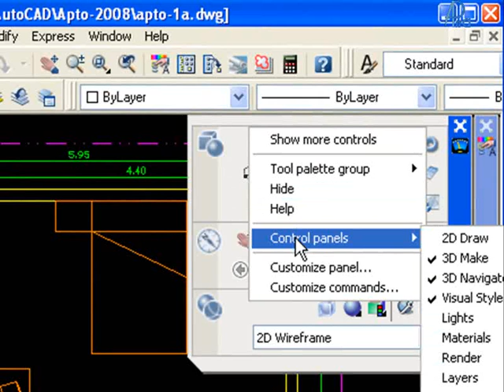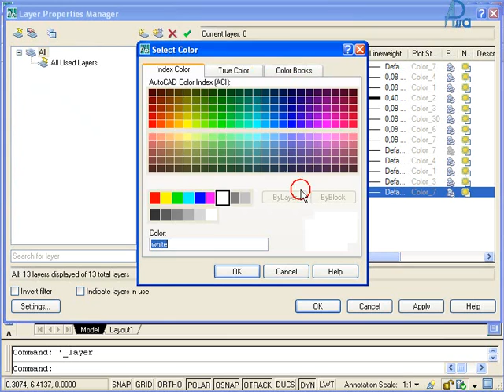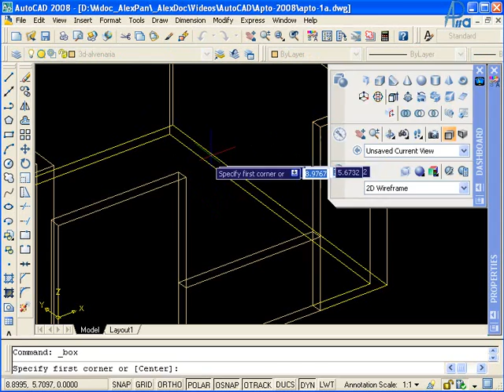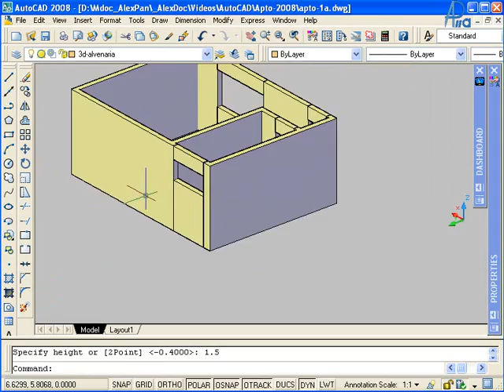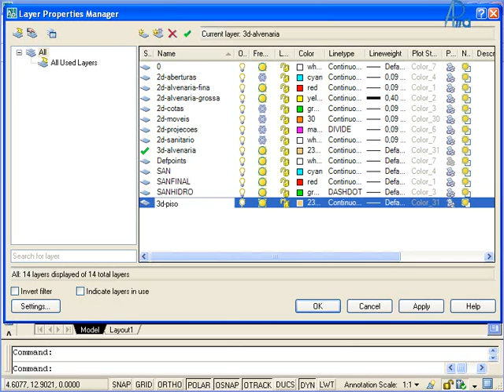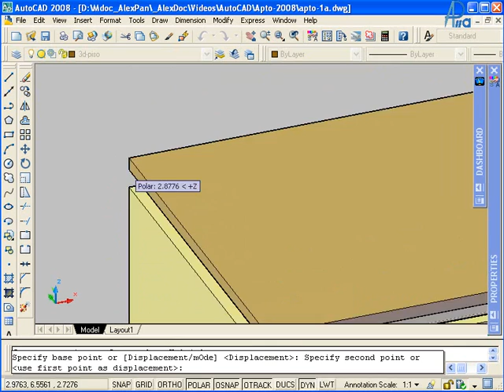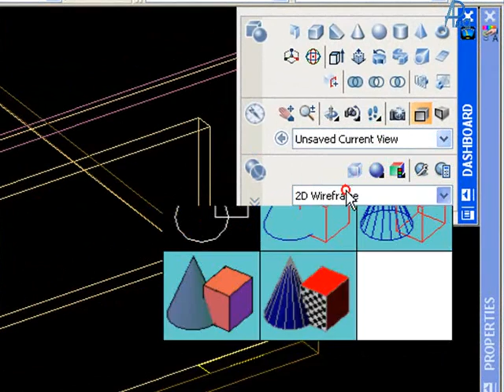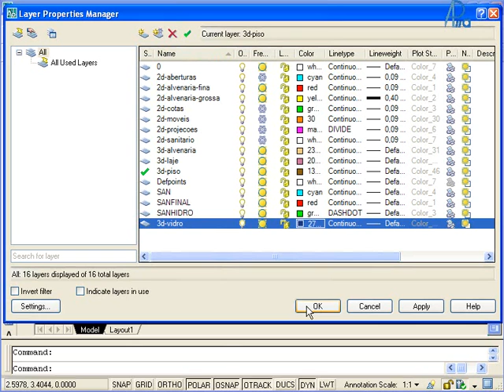AutoCAD 2008 3D - Aula 1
Aula de AutoCAD 3D com ferramentas 2007 / 2008.
Autor: Alexandre Panizza